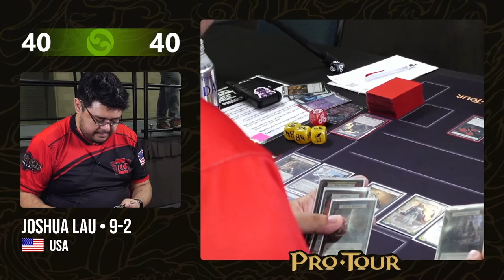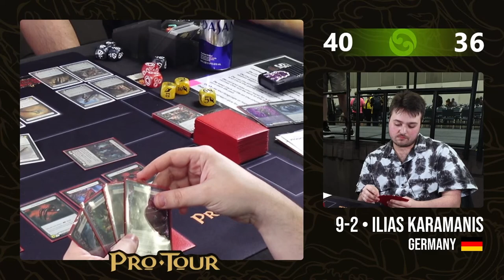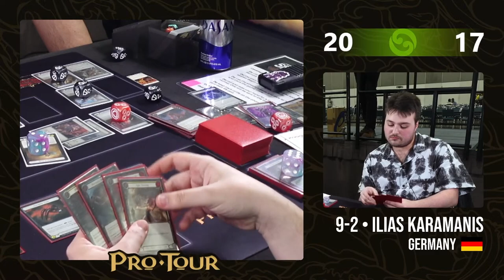[FaB] Pro Tour LA - Ronde 12 - Josh Lau vs Ilias Karamanis / Miximilan Klein vs Aidan Barsony